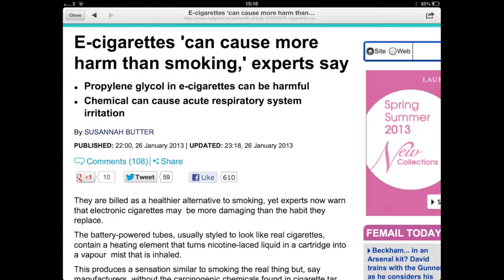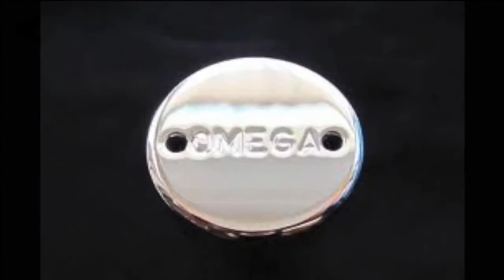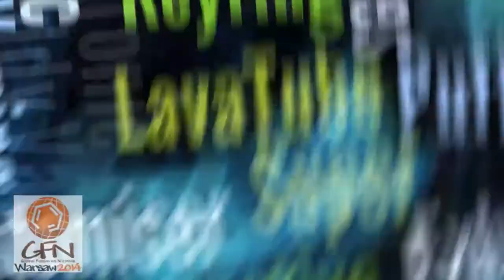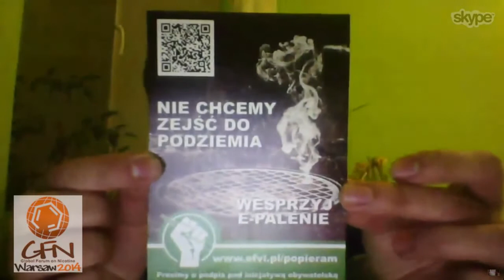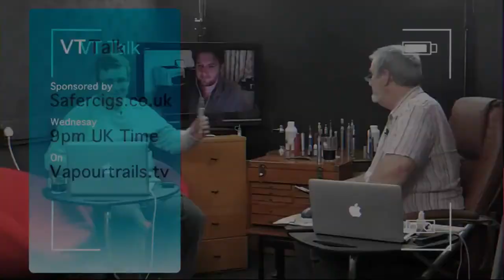VT Talk 03 04 14 HD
Sav and Dave host Paddy Costall and Patryk Belzak to discuss current ecig happenings and the upcoming Global Nicotine Conference in Poland